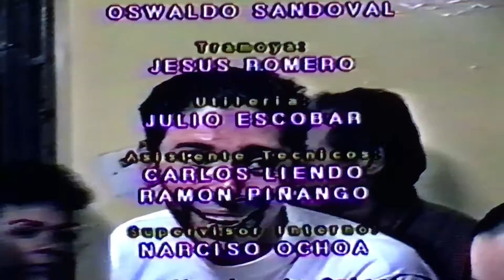Ballet de la Ópera 1997. Brindis de reapertura.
El 15 de marzo de 1997, nos sentimos muy complacidos por haber hecho posible el objetivo de reactivar el Ballet de la Ópera de Maracay, que por ocho años estuvo ausente por falta de recursos económicos y humanos.

Hoy en día podemos estar orgullosos de haber vencido dichos obstáculos y contar con nuestro gran potencial de bailarinas formadas y egresadas de nuestra escuela, por un gran equipo de Maestras que día a día cumplen con su labor docente, cultivando los talentos que se presentan en nuestras niñas.

Para esta función BALLET DE LA ÓPERA y sus invitados, contamos con la presencia de la Fundación Ballet Juvenil de Venezuela, núcleo Aragua, bajo la dirección de la Prof. Yajaira Centeno, que de manera solidaria compartieron el programa para esta presentación.

Esta noche marcó con su característico sello de calidad, la programación de este evento.

Función Ballet de la Ópera y sus invitados:
Ballet Juvenil de Venezuela (núcleo Aragua)
     Teatro de la Ópera de Maracay.

             BALLET DE LA ÓPERA:

Directora:     Silvia Villegas
Directora artística: Gabriela Falasca
Producción: Nena Kerr
Bailarinas:   Mariam Barreto
                      Belen Betancourt
                      Dahian Gavidia
                      Daniela Guillermo
                      Mónica Marín
                      Mónica Peralta
                      Mariangel Siervo
Aspirantes:  Ildico Botfalusi Stock
                      Gabriela Chacón
                      Lucila Godoy
                      Geinés Herrera
                      Viky Pérez

           15 de Marzo de 1997.